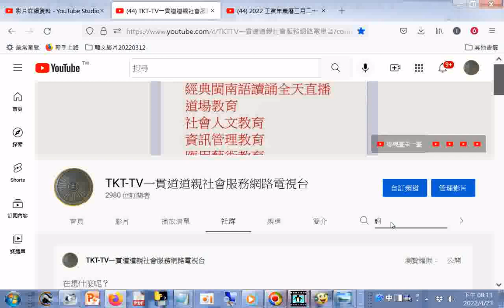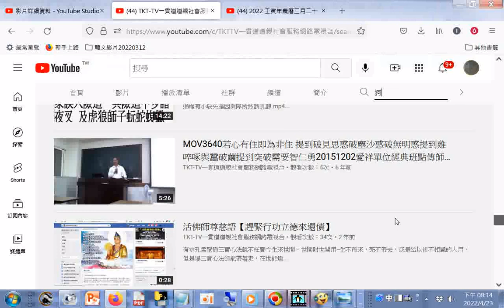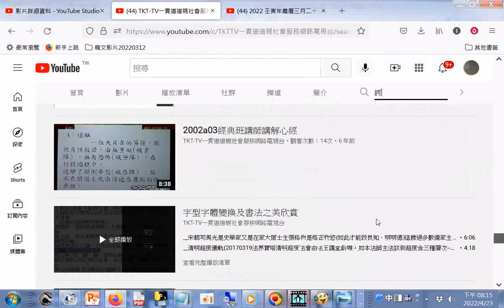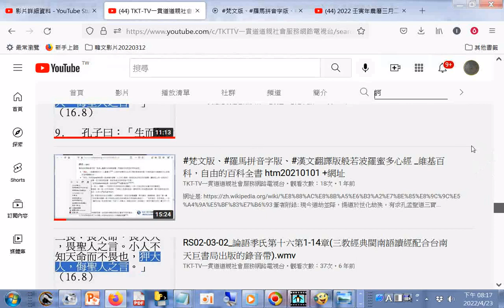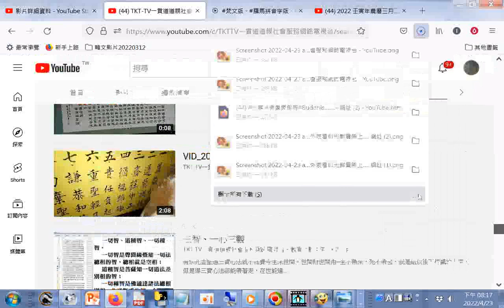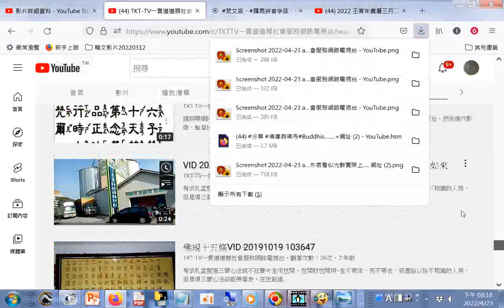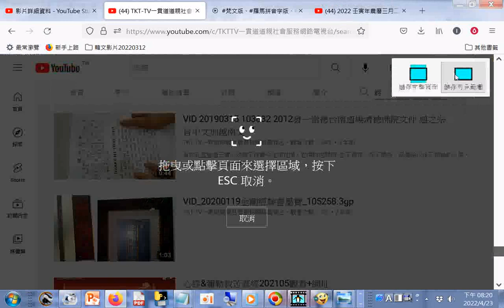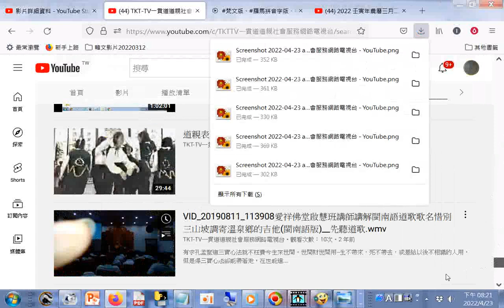TKT TV一貫道道親社會服務網路電視台